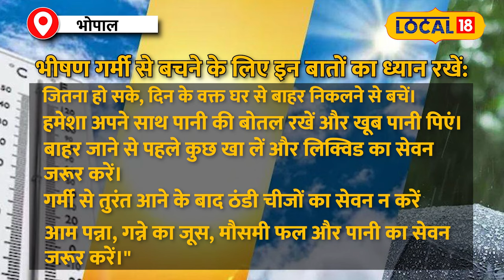Weather Update: MP में तापमान ने तोड़े 20 साल के Record, 48.7°C के साथ गर्मी का कहर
The scorching heat of Nautapa has broken all records in Madhya Pradesh! The temperature has reached 48.7 degrees Celsius in many districts of the state. Know how to avoid this scorching heat and what are the latest weather conditions!”
मध्य प्रदेश में नौतपा की भीषण गर्मी ने सारे रिकॉर्ड तोड़ दिए हैं! प्रदेश के कई जिलों में तापमान 48.7 डिग्री सेल्सियस तक पहुंच गया है। जानिए कैसे इस प्रचंड गर्मी से बचें और क्या हैं ताजा मौसम के हालात!"